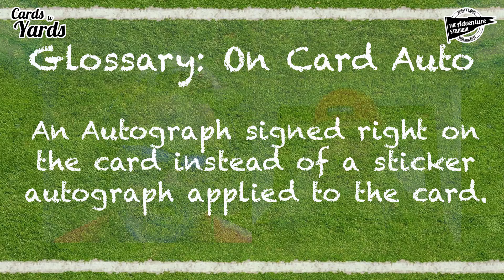Cards to Yards | $5 Shares in Patrick Mahomes RC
It's officially Autumn, and in Texas, that means it's football season! In this episode, the guys talk about industry news, the Seattle Krakens, sports news that could affect the card market, and new releases!